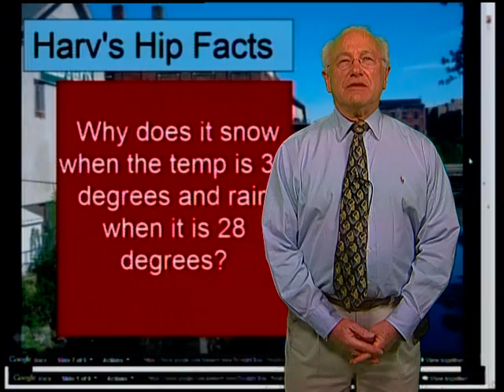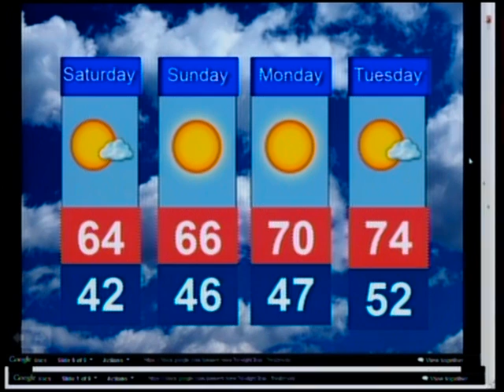Medford Cable News: Week In Review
Week in Review for Medford. Week of September 11, with Jaime Martell and Wanda Saduko.

Top Stories:
1. Election 2011
2. D'Antonio For Mayor
3. John Byers and Controversial Statement
4.Medford Goes Greener
5. Upcoming Shows at the Chevalier Theatre
6. Your weekend weather